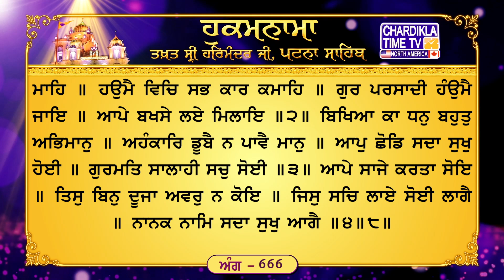Hukamnama Patna Sahib || Takhat Sri Harmandir Ji Patna Sahib Chardikla Media Network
7, Jul 2024
Daily Mukhwak From  Takht Shri  Patna Shri Patna Sahib
ਅੰਗ :- 666

ਨਾਵੈ ਕੀ ਕੀਮਤਿ ਮਿਤਿ ਕਹੀ ਨ ਜਾਇ ॥ ਸੇ ਜਨ ਧੰਨੁ ਜਿਨ ਇਕ ਨਾਮਿ ਲਿਵ ਲਾਇ ॥ ਗੁਰਮਤਿ ਸਾਚੀ ਸਾਚਾ ਵੀਚਾਰੁ ॥ ਆਪੇ ਬਖਸੇ ਦੇ ਵੀਚਾਰੁ ॥੧॥ ਹਰਿ ਨਾਮੁ ਅਚਰਜੁ ਪ੍ਰਭੁ ਆਪਿ ਸੁਣਾਏ ॥ ਕਲੀ ਕਾਲ ਵਿਚਿ ਗੁਰਮੁਖਿ ਪਾਏ ॥੧॥ ਰਹਾਉ ॥ ਹਮ ਮੂਰਖ ਮੂਰਖ ਮਨ ਮਾਹਿ ॥ ਹਉਮੈ ਵਿਚਿ ਸਭ ਕਾਰ ਕਮਾਹਿ ॥ ਗੁਰ ਪਰਸਾਦੀ ਹੰਉਮੈ ਜਾਇ ॥ ਆਪੇ ਬਖਸੇ ਲਏ ਮਿਲਾਇ ॥੨॥ ਬਿਖਿਆ ਕਾ ਧਨੁ ਬਹੁਤੁ ਅਭਿਮਾਨੁ ॥ ਅਹੰਕਾਰਿ ਡੂਬੈ ਨ ਪਾਵੈ ਮਾਨੁ ॥ ਆਪੁ ਛੋਡਿ ਸਦਾ ਸੁਖੁ ਹੋਈ ॥ ਗੁਰਮਤਿ ਸਾਲਾਹੀ ਸਚੁ ਸੋਈ ॥੩॥ ਆਪੇ ਸਾਜੇ ਕਰਤਾ ਸੋਇ ॥ ਤਿਸੁ ਬਿਨੁ ਦੂਜਾ ਅਵਰੁ ਨ ਕੋਇ ॥ ਜਿਸੁ ਸਚਿ ਲਾਏ ਸੋਈ ਲਾਗੈ ॥ ਨਾਨਕ ਨਾਮਿ ਸਦਾ ਸੁਖੁ ਆਗੈ ॥੪॥੮॥

ਅਰਥ: ਹੇ ਭਾਈ! ਪਰਮਾਤਮਾ ਦਾ ਨਾਮ ਹੈਰਾਨ ਕਰਨ ਵਾਲੀ ਤਾਕਤ ਵਾਲਾ ਹੈ। (ਪਰ ਇਹ ਨਾਮ) ਪ੍ਰਭੂ ਆਪ ਹੀ (ਕਿਸੇ ਵਡ-ਭਾਗੀ ਨੂੰ) ਸੁਣਾਂਦਾ ਹੈ। ਇਸ ਝਗੜਿਆਂ-ਭਰੇ ਜੀਵਨ-ਸਮੇ ਵਿਚ ਉਹੀ ਮਨੁੱਖ ਹਰਿ-ਨਾਮ ਪ੍ਰਾਪਤ ਕਰਦਾ ਹੈ ਜੋ ਗੁਰੂ ਦੇ ਸਨਮੁਖ ਰਹਿੰਦਾ ਹੈ।੧।ਰਹਾਉ। ਹੇ ਭਾਈ! ਇਹ ਨਹੀਂ ਦੱਸਿਆ ਜਾ ਸਕਦਾ ਕਿ ਪਰਮਾਤਮਾ ਦਾ ਨਾਮ ਕਿਸ ਮੁੱਲ ਤੋਂ ਮਿਲ ਸਕਦਾ ਹੈ ਅਤੇ ਇਹ ਨਾਮ ਕਿਤਨੀ ਤਾਕਤ ਵਾਲਾ ਹੈ। ਜਿਨ੍ਹਾਂ ਮਨੁੱਖਾਂ ਨੇ ਪਰਮਾਤਮਾ ਦੇ ਨਾਮ ਵਿਚ ਸੁਰਤਿ ਜੋੜੀ ਹੋਈ ਹੈ ਉਹ ਭਾਗਾਂ ਵਾਲੇ ਹਨ। ਜੇਹੜਾ ਮਨੁੱਖ ਕਦੇ ਉਕਾਈ ਨਾਹ ਖਾਣ ਵਾਲੀ ਗੁਰੂ ਦੀ ਮਤਿ ਗ੍ਰਹਣ ਕਰਦਾ ਹੈ, ਉਹ ਮਨੁੱਖ ਸਦਾ-ਥਿਰ ਪ੍ਰਭੂ ਦੇ ਗੁਣਾਂ ਦੀ ਵਿਚਾਰ (ਆਪਣੇ ਅੰਦਰ) ਵਸਾਂਦਾ ਹੈ। ਪਰ ਇਹ ਵਿਚਾਰ ਪ੍ਰਭੂ ਉਸ ਨੂੰ ਹੀ ਦੇਂਦਾ ਹੈ ਜਿਸ ਉਤੇ ਆਪ ਹੀ ਬਖ਼ਸ਼ਸ਼ ਕਰਦਾ ਹੈ।੧। ਹੇ ਭਾਈ! ਅਸੀ ਜੀਵ (ਆਪਣਾ) ਹਰੇਕ ਕੰਮ ਹਉਮੈ ਦੇ ਆਸਰੇ ਹੀ ਕਰਦੇ ਹਾਂ, (ਸੋ ਜੋ ਅਸੀ ਆਪਣੇ) ਮਨ ਵਿਚ (ਗਹੁ ਨਾਲ ਵਿਚਾਰੀਏ ਤਾਂ ਇਸ ਹਉਮੈ ਦੇ ਕਾਰਨ) ਅਸੀ ਨਿਰੋਲ ਮੂਰਖ ਹਾਂ। ਇਹ ਹਉਮੈ (ਸਾਡੇ ਅੰਦਰੋਂ) ਗੁਰੂ ਦੀ ਕਿਰਪਾ ਨਾਲ ਹੀ ਦੂਰ ਹੋ ਸਕਦੀ ਹੈ। (ਗੁਰੂ ਭੀ ਉਸੇ ਨੂੰ) ਮਿਲਾਂਦਾ ਹੈ ਜਿਸ ਉਤੇ ਪ੍ਰਭੂ ਆਪ ਹੀ ਮੇਹਰ ਕਰਦਾ ਹੈ।੨। (ਹੇ ਭਾਈ! ਇਹ ਦੁਨੀਆ ਵਾਲਾ) ਮਾਇਆ ਦਾ ਧਨ (ਮਨੁੱਖ ਦੇ ਮਨ ਵਿਚ) ਬੜਾ ਅਹੰਕਾਰ (ਪੈਦਾ ਕਰਦਾ ਹੈ) । ਤੇ, ਜੇਹੜਾ ਮਨੁੱਖ ਅਹੰਕਾਰ ਵਿਚ ਡੁੱਬਾ ਰਹਿੰਦਾ ਹੈ ਉਹ (ਪ੍ਰਭੂ ਦੀ ਹਜ਼ੂਰੀ ਵਿਚ) ਆਦਰ ਨਹੀਂ ਪਾਂਦਾ। ਹੇ ਭਾਈ! ਆਪਾ-ਭਾਵ ਛੱਡ ਕੇ ਸਦਾ ਆਤਮਕ ਆਨੰਦ ਬਣਿਆ ਰਹਿੰਦਾ ਹੈ। ਹੇ ਭਾਈ! ਮੈਂ ਤਾਂ ਗੁਰੂ ਦੀ ਮਤਿ ਲੈ ਕੇ ਉਸ ਸਦਾ-ਥਿਰ ਪ੍ਰਭੂ ਦੀ ਸਿਫ਼ਤਿ-ਸਾਲਾਹ ਕਰਦਾ ਰਹਿੰਦਾ ਹਾਂ।੩। ਹੇ ਭਾਈ! ਉਹ ਕਰਤਾਰ ਆਪ ਹੀ (ਸਾਰੀ ਸ੍ਰਿਸ਼ਟੀ ਨੂੰ) ਪੈਦਾ ਕਰਦਾ ਹੈ, ਉਸ ਤੋਂ ਬਿਨਾ ਕੋਈ ਹੋਰ (ਇਹੋ ਜਿਹੀ ਅਵਸਥਾ ਵਾਲਾ) ਨਹੀਂ ਹੈ। ਉਹ ਕਰਤਾਰ ਜਿਸ ਮਨੁੱਖ ਨੂੰ (ਆਪਣੇ) ਸਦਾ-ਥਿਰ ਨਾਮ ਵਿਚ ਜੋੜਦਾ ਹੈ, ਉਹੀ ਮਨੁੱਖ (ਨਾਮ-ਸਿਮਰਨ ਵਿਚ) ਲੱਗਦਾ ਹੈ। ਹੇ ਨਾਨਕ! ਜੇਹੜਾ ਮਨੁੱਖ ਨਾਮ ਵਿਚ ਲੱਗਦਾ ਹੈ ਉਸ ਨੂੰ ਸਦਾ ਹੀ ਆਤਮਕ ਆਨੰਦ ਬਣਿਆ ਰਹਿੰਦਾ ਹੈ (ਇਸ ਲੋਕ ਵਿਚ ਭੀ, ਤੇ) ਪਰਲੋਕ ਵਿਚ ਭੀ।੪।੮।

Hukamnama Sahib
Latest Hukamnana
Daily Hukamnama